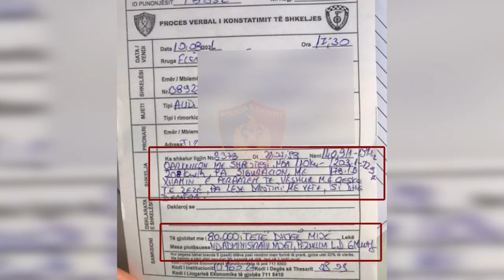Top Channel/ Me 208 km/h në Bypass-in e Fierit, 21- vjeçarit nga Kamza i bllokohet “Audi” luksoz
Makina tip “Audi” e një 21-vjeçari me banim në Kamëz është bllokuar pasi po qarkullonte me 208 km/h në Bypass-in e Fierit.

Atij gjithashtu iu bllokua leja e drejtimit për 6 muaj si edhe u vendos masa administrative 80.000 lekë të rinj, për tejkalim të normave të shpejtësisë, mungesë siguracioni, xhamin e parë të veshur me qeskë të zezë, qarkullim pa patentë me vete si dhe rezulton debitor me 6 gjoba pa paguar.

Fier

Vijojnë kontrollet intensive me radar në Bypass-in e Fierit, për parandalimin e aksidenteve rrugore.

Kapet nga radari një tjetër automjet luksoz që lëvizte me shpejtësi tej normave të lejuara.

Me 6 masa administrative të papaguara dhe me xhamin e parë të riveshur, bllokohet automjeti që drejtohej me shpejtësi 208 km/h, nga 21- vjeçari H. M., banues në Kamëz, Tiranë.

Në Bypass-in e Fierit, shërbimet e Policisë Rrugore kanë konstatuar nëpërmjet radarit, automjetin tip “Audi” me shpejtësi tej normave të lejuara. Pas paraqitjes së dokumentacionit, rezultoi se automjeti nuk kishte leje për mbajtjen e xhamit të parë të riveshur si edhe kishte pa paguar 6 masa administrative.

Këtij shtetasi iu bllokua leja e drejtimit për 6 muaj si edhe u vendos masa administrative 80.000 lekë të rinj, për tejkalim të normave të shpejtësisë, mungesë siguracioni, xhamin e parë të veshur me qeskë të zezë, qarkullim pa patentë me vete si dhe rezulton debitor me 6 masa administrative pa paguar. Automjeti tip “Audi” u bllokua nga Policia Rrugore.